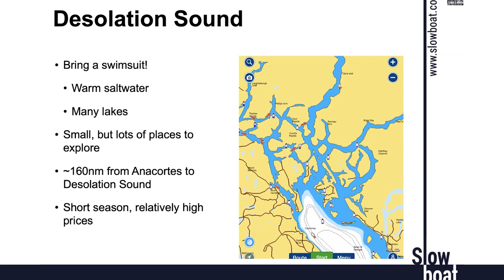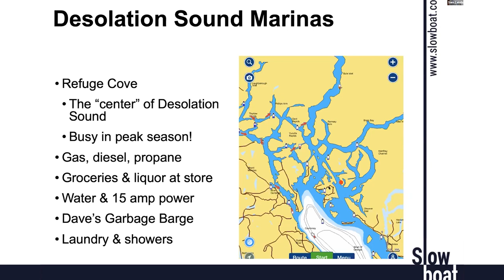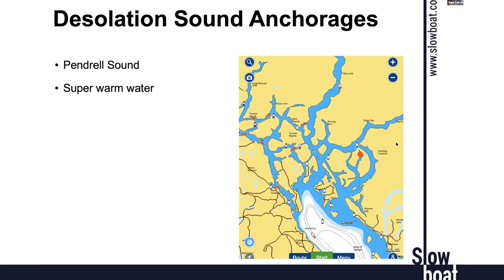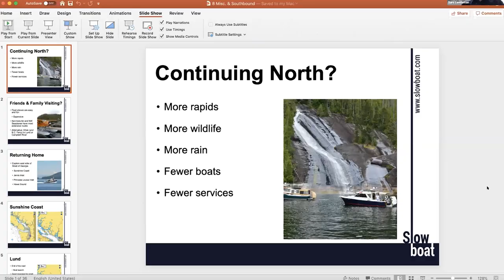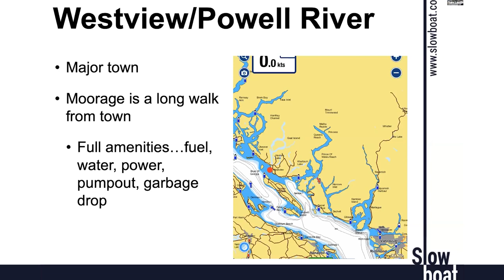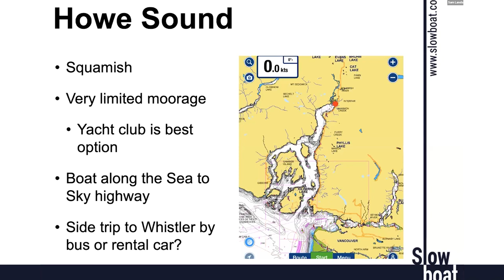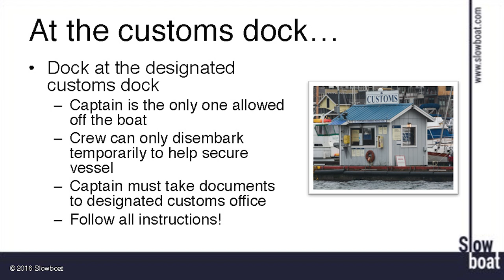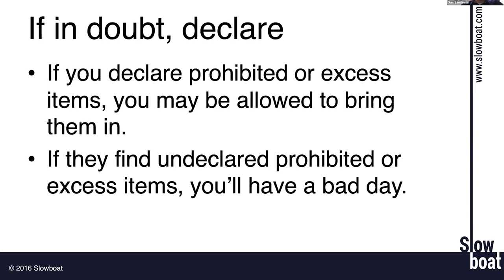Points North Chapter 4: Cruising Desolation Sound & The Return Home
This video is part 4 of 4. The Points North Seminar is intended to help equip Ranger Tugs and Cutwater owners with the knowledge to confidently cruise their boats to the rich cruising grounds in British Columbia. This includes the Canadian Gulf Islands, Desolation Sound and beyond.

Our host, Sam Landsman is an expert captain who shares his knowledge through his company SlowBoat Join Sam in this four-part series to learn about cruising in the Northwest, provisioning, border crossings, anchoring and more.

Chapter 4 centers on cruising within Desolation Sound, the return trip and United States border crossing.

Video sections:

0:02 - Introduction to Desolation Sound
2:24 - George Harbour
3:20 - Mansons Landing
5:54 - Squirrel Cove
7:41 - Refuge Cove
11:24 - Homfray Lodge
13:00 - Toba Wilderness Marina
13:40 - Prideaux Haven
15:45 - Teakerne Arm
17:11 - Pendrell Sound
17:34 - Roscoe Bay
19:06 - Von Donop Inlet
20:51 - Discovery Islands
22:55 - Getting to Campbell River
25:04 - Continuing north
26:23 - Options for friends & family visiting
30:19 - Returning home
30:41 - The Sunshine Coast
30:57 - Lund
32:08 - Westview/ Powell River
32:52 - Pender Harbour
33:54 - Egmont
35:52 - Princess Louisa Inlet
38:55 - Secret Cove
39:42 - Howe Sound
43:28 - Clearing U.S. customs
43:50 - ROAM app
45:50 - U.S. customs dock locations
46:49 - At the customs dock
47:41 - U.S. customs decal
52:13 - Documents needed for customs
52:38 - Crossing the U.S. border with pets
52:47 - Prohibited items
53:45 - Alcohol and tobacco limits
56:10 - Question & answer